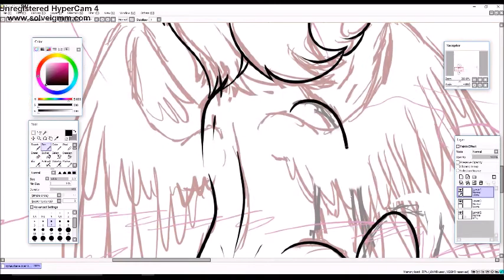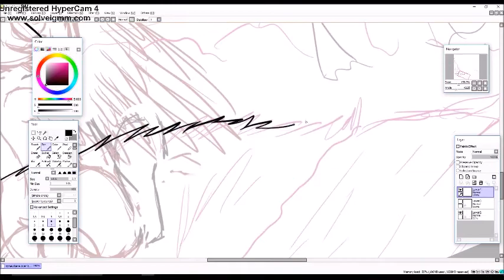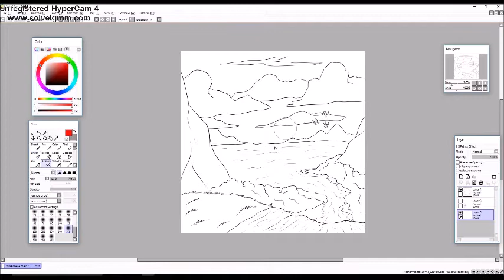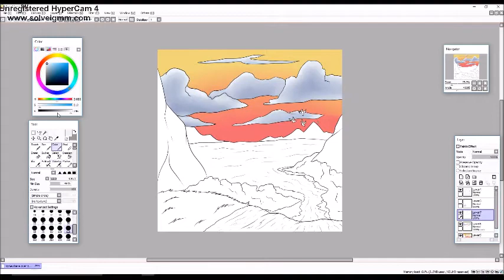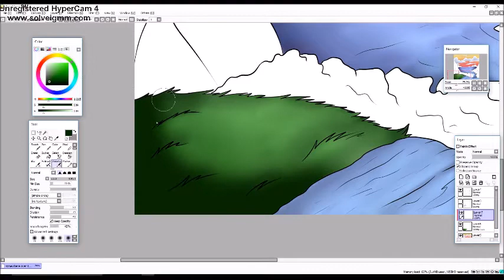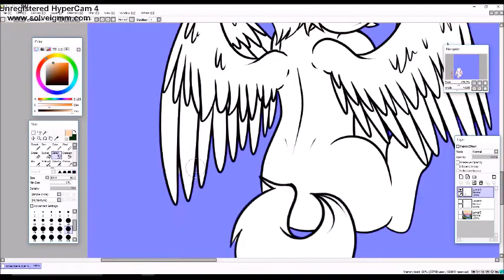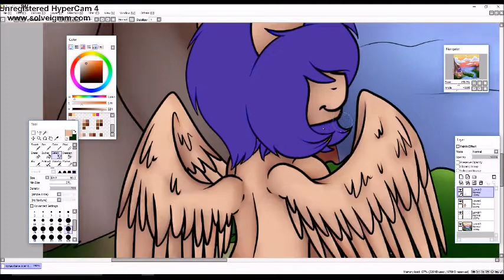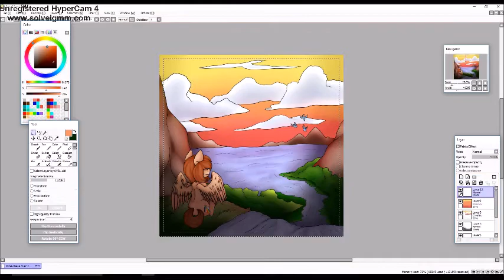Somewhere over the rainbow ( Personal Speedpaint)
Just decided to draw this since Ive been listening to the song over and over again. It is a relaxing song and it helped me keep my spirit happy so here ya go!